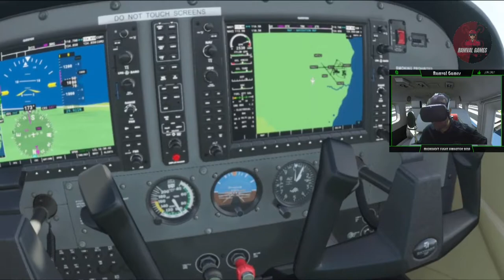MFS2020 VUELOS EN REALIDAD VIRTUAL (SCCI)